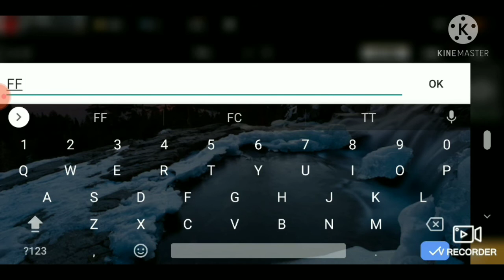CLASSIC BERMUDA GAMEPLAY .KING SUHAS YOUTUBER